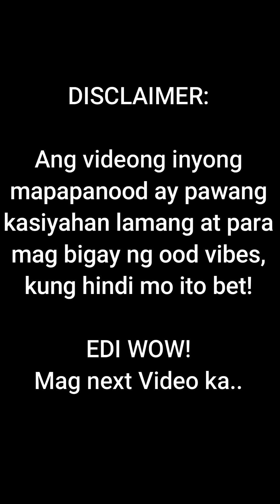ALAHAS..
Ang video na ito ay good vibes lang Ang hatid kaya dapat laging happy